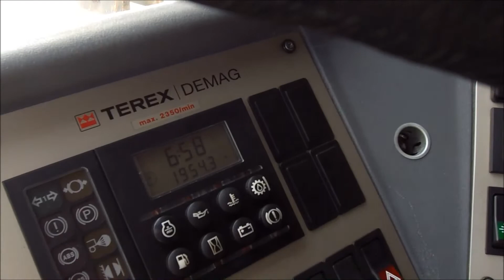Demag AC 80-2 2007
Manufacturer: Demag
Typ: AC80-2
Building year: 2007
Fuel: Diesel
Chassis number: WMG42133A7Z000872
Serial number: 81872
KM: 28.236
Hours carrier: 1.953 h
Hours superstructure: 6.650 h
Loading / lifting capacity: 80 t
Boom lenght: 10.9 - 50 m
Boom sections: 6
Double Jib: 9.2 / 17.6 m ofsettable at angle 0/20/40°
Number of hook blocks: 1
Hook block cap./Sheaves: 50 t / 3
number of winches: 2
Drive speed: 85 km/h
Number of axles: 4
Drive / Steering: 8x6x6
Counterweight 18t Compleet.
Tyre manufacture / size: Michelin / 8 x 16.00 R 25
Tyre size extra axel: 2 x 525/65 R 20.5
Tyre condition: 4 x 70% - 2 x 50% - 2x 30%
Engine manufacture / typ: Mercedes / OM 501 LA
Capacity in KW: 315
Capacity in HP: 428

* Double Winch.
* Airco in both Cabs.
* Stand Heating.
* Trailer coupling.
* Tilting Cab.
* Intarder.
* Runner.

Crane certification log
Vehicle registration.
Load charts.
Crane book